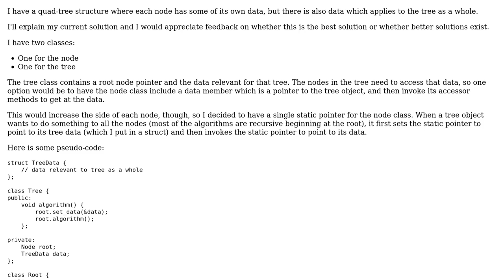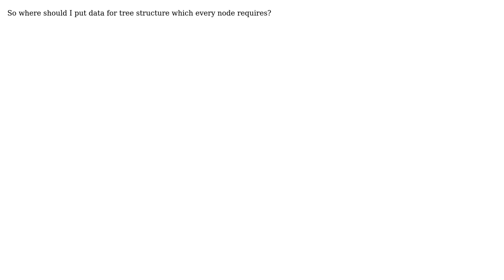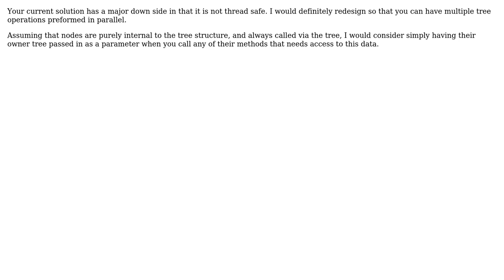Software Engineering: Where to put data for tree structure which every node requires?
With thanks & praise to God, and with thanks to the many people who have made this project possible! | Content (except music & images) licensed under CC BY-SA | Music | Images & others | With thanks to user sea-rob user master_latch user Jules and the Stack Exchange Network Trademarks are property of their respective owners. You are responsible for your own actions.